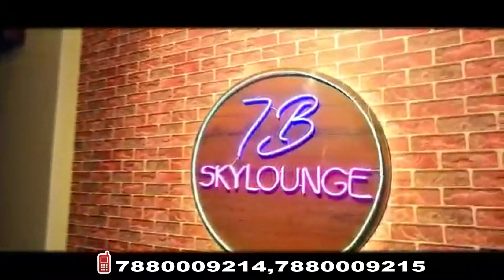छतरपुर विधायक आलोक चतुर्वेदी ने यादव समाज को दी बड़ी सौगात